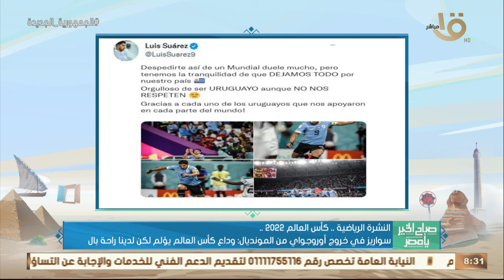صباح الخير يا مصر|نيمار تألق في تدريبات البرازيل قبل مواجهة كوريا وأهم أخبار الرياضة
صباح الخير يا مصر | نيمار تألق في تدريبات البرازيل قبل مواجهة كوريا بعد العودة من الإصابة وأهم أخبار الرياضة